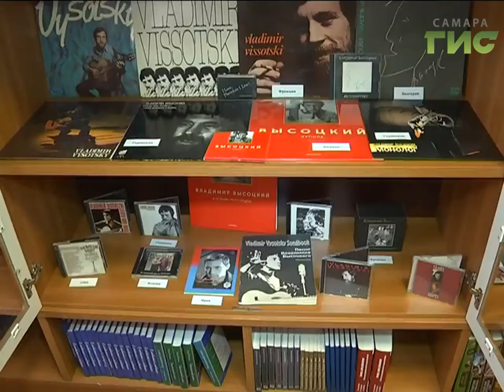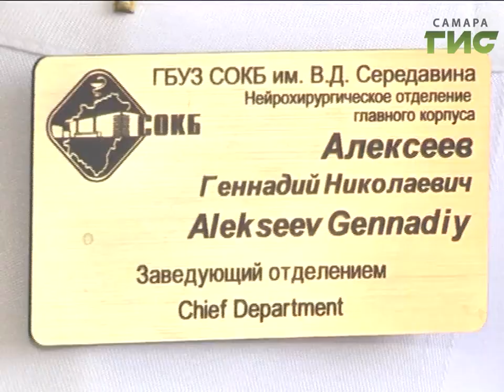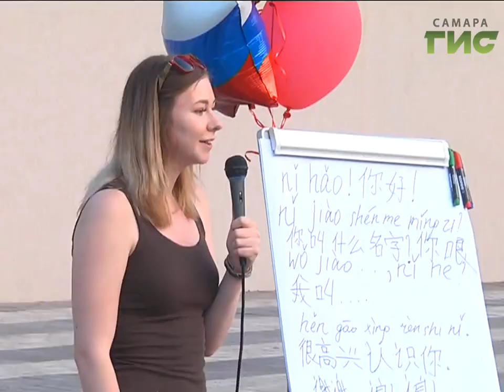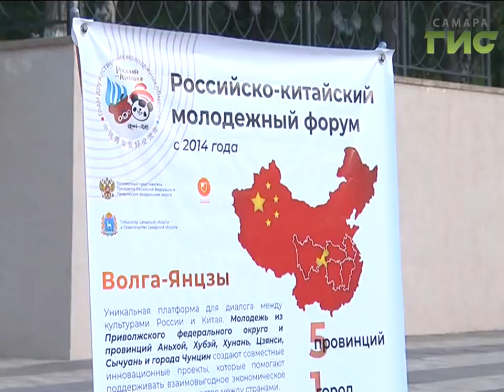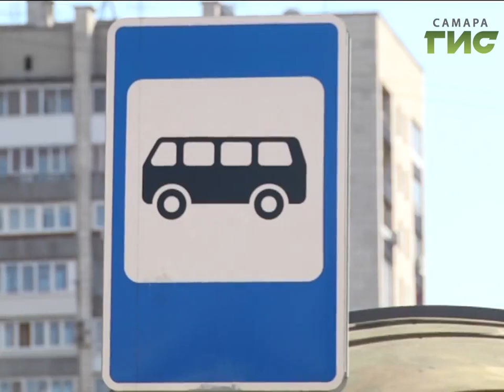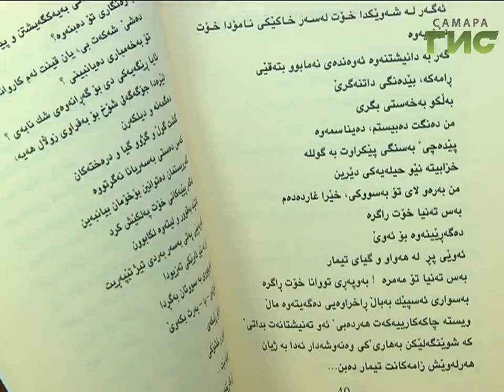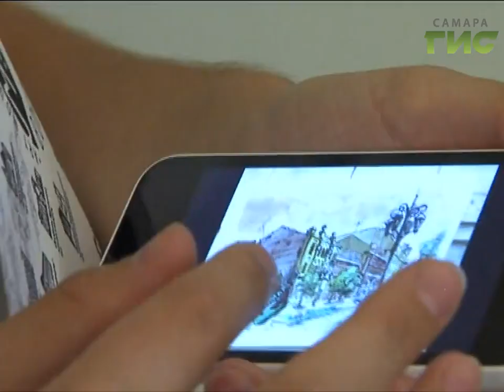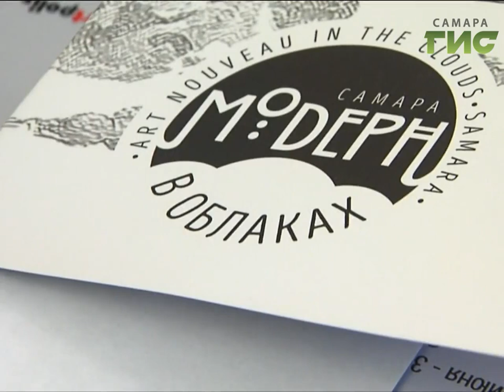«События» от 13.07.2018 (день)